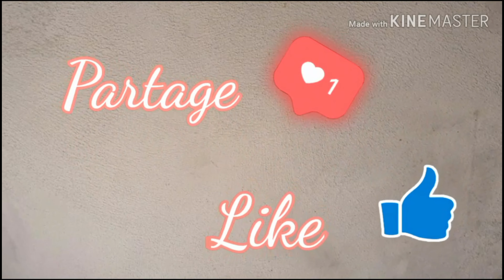recette du poulet a la moutarde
🔸️bonjour,

🔸️aujourd'hui je vous propose de réaliser la fameuse recette du poulet a la moutarde.
🔸️que j espère vous plaira.

🔸️ils nous foudra:

🔸️ du poulet  - oignon  - ail - persil - ciboulette - thym laurier -  carottes  - champignons  - moutarde - sel poivre - ail en poudre .

🔸️temps de cuisson:  30minutes
🔸️difficulté  : facile

🔸️ مرحبا ،

🔸️أقترح عليكم اليوم عمل وصفة الدجاج الشهيرة بالخردل.
🔸️ أتمنى أن تعجبك.

🔸️ سنحتاج:

🔸️ دجاج - بصل - ثوم - بقدونس - ثوم معمر - زعتر - جزر - فطر - خردل - ملح - فلفل - ثوم بودرة.

🔸️ مدة الطهي: 30 دقيقة
🔸️ الصعوبة: سهل

🔸️ hello,

🔸️Today I suggest you make the famous chicken recipe with mustard.

🔸️ we will need:

🔸️ chicken - onion - garlic - parsley - chives - bay thyme - carrots - mushrooms - mustard - salt, pepper - garlic powder.

🔸️difficulty: easy

🔸️ hola,

🔸️Hoy te sugiero que hagas la famosa receta de pollo con mostaza.

🔸️ necesitaremos:

🔸️ pollo - cebolla - ajo - perejil - cebollino - tomillo de laurel - zanahorias - champiñones - mostaza - sal, pimienta - ajo en polvo.

🔸️dificultad: fácil